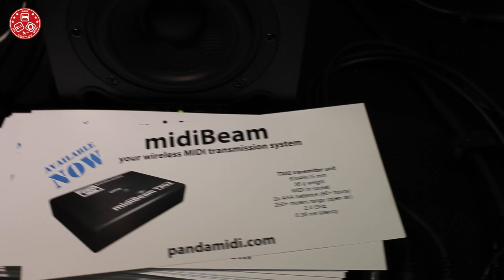Superbooth 2017: Introducing Panda Audio midiBeam RX02 Wireless Midi System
Introducing Panda Audio midiBeam RX02 Wireless Midi System

midiBeam 129 EUR

Don’t miss to JOIN to our new European ModularSynth Group on Facebook